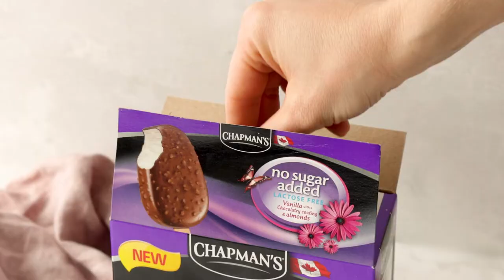No Sugar Added Ice Cream Bars with Vanilla with a Chocolatey Coating & Almonds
Vanilla ice cream bars dipped in a chocolatey coating with almond pieces. These little treats are no sugar added, lactose free, and guilt free for Canadians-on-the-go! Sweetened with Maltitol and Sucralose, they’re perfect for a low sugar diet.

+ Use our Store Finder to locate stores near you that carry your favourite Chapman's Ice Cream
Made by Canadians, for all of us Canadians!